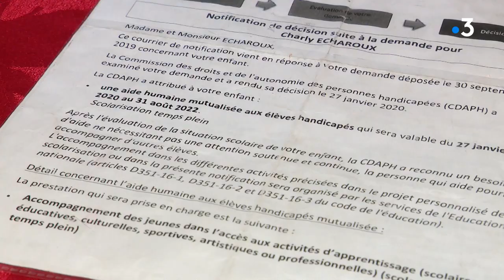Combat d une mère pour son fils